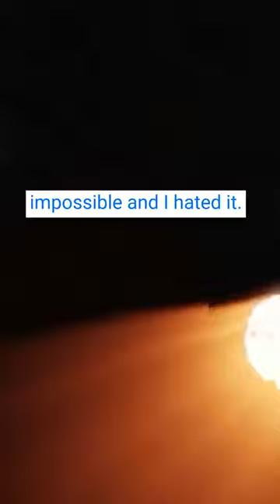my sister discovered a universal language, but she hasn't spoken a word since 2003 minecraft!